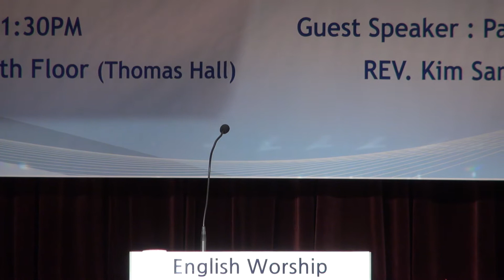명성교회 영어예배 Awake Ministry 2019-04-14 Full.ver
Welcome! Awake Ministry(Mysung Sung Presbyterian Church English Worship Service)

- Location : World Gloria Centor 6F, Myungil-Dong 340-1, Gangdong-Gu, Seoul 134-830 Korea
- Services start at 13:20 PM

Presider : Rev. Joseph Kim
Lord's Prayer Song
All Together
Praise
Tehillah Praise Team

Prayer
Kns. Soonhee Lee

Scripture Reading
Mark 11:1-10
Dcn. Soonmin Kwon and Dcn. Hanna Lim

Welcome & Announcements
Rev. Joseph Kim

Choral Praise
“Via Dolorosa”
Shoshannah Choir

Sermon
“Jesus in Jerusalem”
Rev. Joseph Kim

Offertory
Tehillah Praise Team

Rev. Joseph Kim
Closing Song
All Together
Benediction
Rev. Joseph Kim
Cell Group Meeting
Cell Leaders